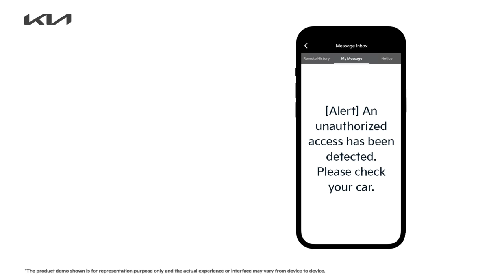Kia Life | Finding Mambo | UVO vehicle tracking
The Experience of owning a Kia is such a delight that you wish everything in life could match it!
Like finding your dog who ran away from bath by live tracking him on UVO.
If only everything in life was like a Kia!